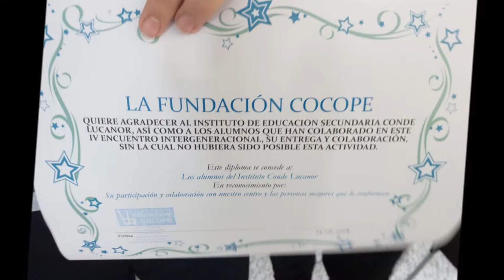IV ENCUENTRO INTERGENERACIONAL 2018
Los días 25 de mayo y 1 de junio llevamos a cabo el IV Encuentro Intergeneracional entre los mayores de la residencia COCOPE y nuestro alumnado de 3º ESO entorno a un tema común: la música y el ocio de ayer y de hoy.